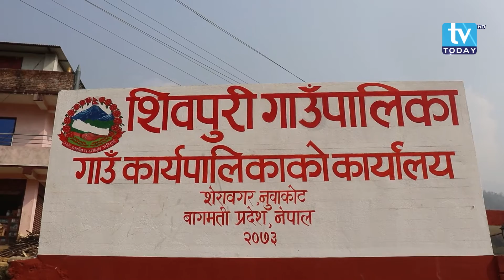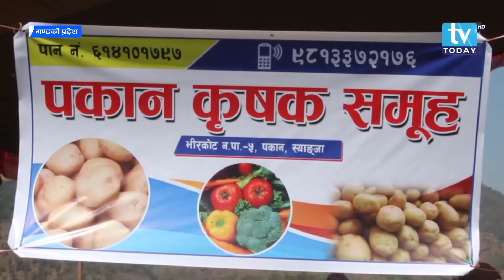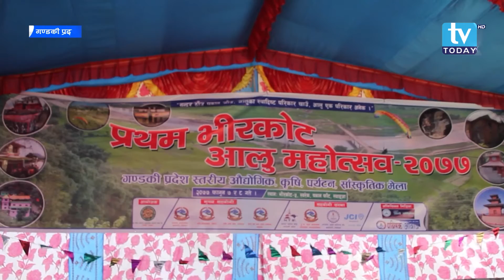Pradesh Khabar || प्रदेश खबर || फाल्गुण १३ , २०७७ || TV Today HD || TULSI ARYAL